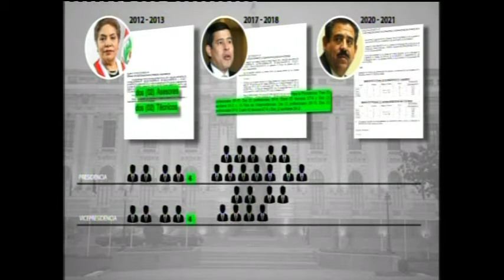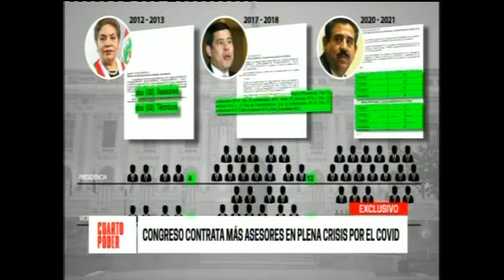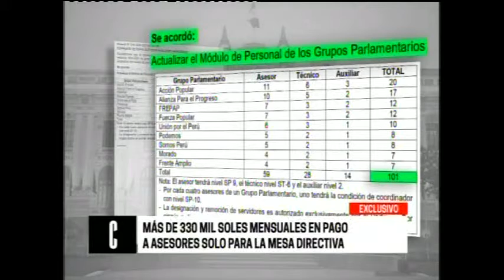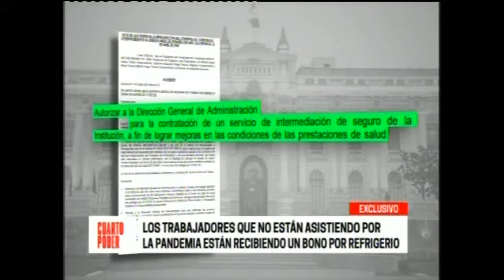CONGRESO RATA CONTRATA ASESORES EN PLENA PANDEMIA DIA 84 070620